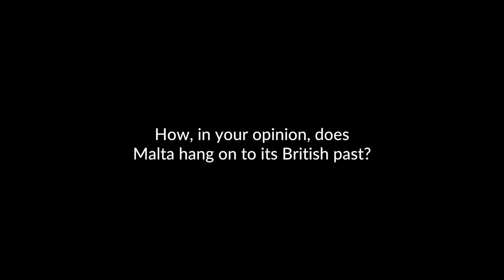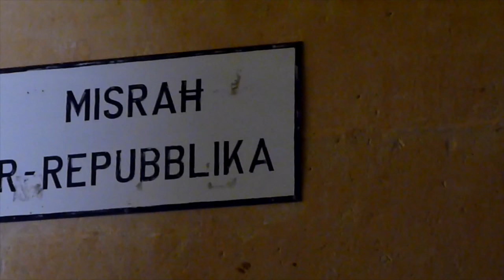Holding on to a British past - Does Malta have the Stockholm Syndrome?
"We were given an identity which was fabricated in 1800" - Dr. Xuereb

Dr Edward Duca meets up with Dr Charles Xuereb to discuss how Malta remains stuck to its British past.
This interview complements the article Malta: Stockholm Syndrome on THINK Magazine, Issue 13, published in July 2015.

Interview by Dr Edward Duca
Guest: Dr Charles Xuereb
Filming & Editing: Jean Claude Vancell

An Interview with Dr Charles Xuereb - Part 2/3